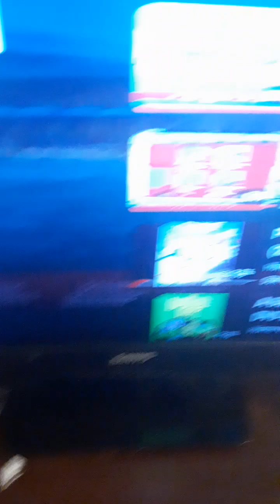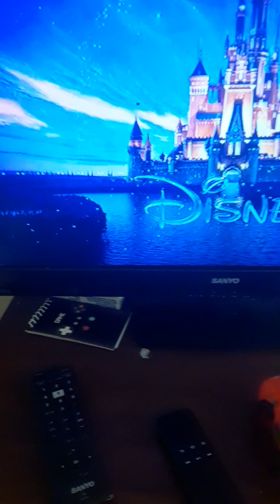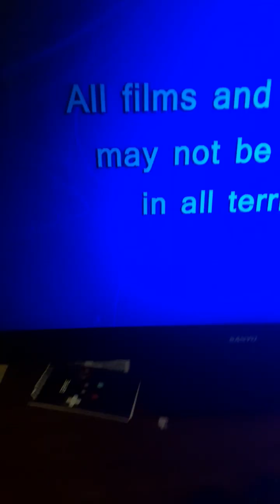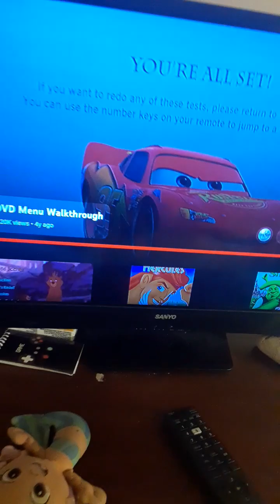DVD Review Cars 3 Episode 71 (100th Video Special With A Special Guest)